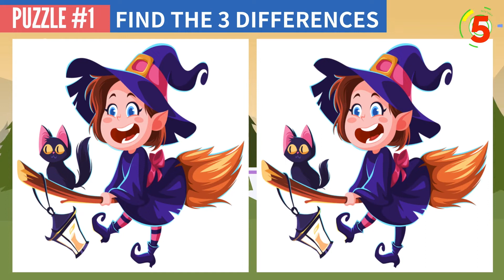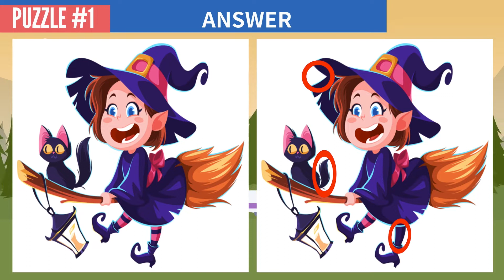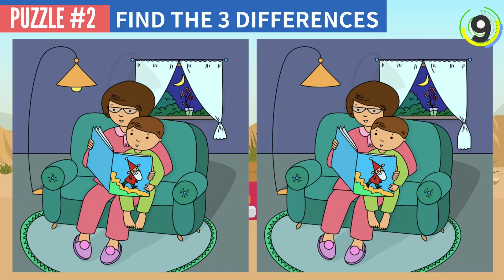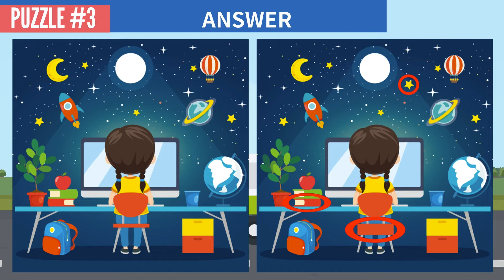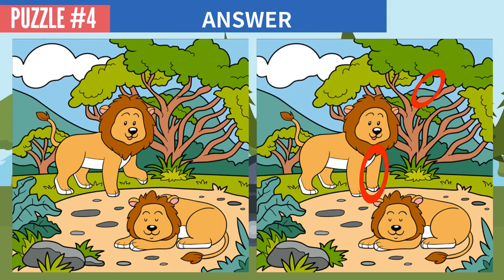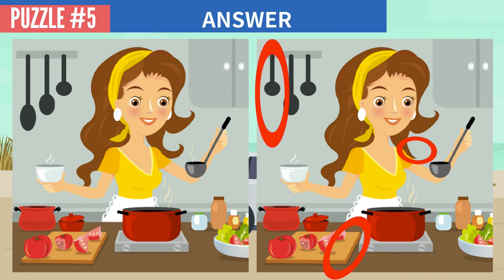FIND THE DIFFERENCE - BRAIN GAMES NO149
Spot the difference picture puzzle.
The time limit is 90 seconds, so try to find all the DIFFERENCE as fast as you can!I hope you find this video useful in improving your concentration, attention span, aha experience, and recreation!

00:00 OPENING
00:11 NO.1
01:49 NO.1 ANSWER
02:07 NO.2
03:45 NO.2 ANSWER
04:03 NO.3
05:41 NO.3 ANSWER
05:59 NO.4
07:37 NO.4 ANSWER
07:55 NO.5
09:33 NO.5 ANSWER
09:50 ENDING